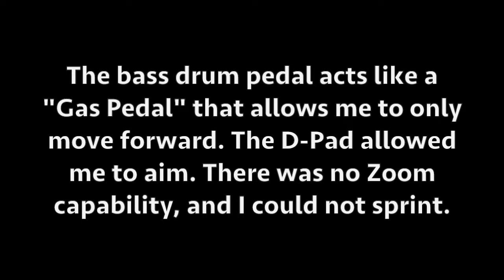Destiny Oryx Drumset Hard Mode Challenge - Relic Runner REMASTERED ORYX Drumset Kill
Destiny: ORYX HARD MODE KILL using only a GUITAR HERO DRUMSET as the RELIC RUNNER I had a BLAST getting this done, and killing Oryx with just a DRUMSET!! I am submitting this for MOVIE OF THE WEEK. Please vote here: ____________

I did complete the entire Raid on Hard Mode (including all the Jumping Puzzles) with an Xbox One Drumset, and video will be coming shortly. Huge ShoutOut to: VashlheStampede, Admiral Pardek, Conch Commander, Dahnto, WorkableRouge, JChabs, ZenithRoyal500, i_Kenshin_x_i, CSAY165, SpartanJaws, and finally fUnderdog for all of his programming that helped me out.

This is the 2nd Time I did this, World's First can be found here: (I decided to re-upload a clearer cut of the video with NO LAG)

Be part of my livestreams, check out my Twitch channel below, feel free to send invites!  love playing with viewers!
Thanks for subbing and liking the video:
▶ Xbox One Account Mano Destra777 (Space in between!)
▶ PlayStation Account -- ManoDestra777(NO Space in-between!)

Destiny is a First-Person Open World Shooter, where players can gather together to destroy the forces of darkness, that caused a great collapse of our civilization. Travel to Venus, Mars, the Moon, and the Rings of Saturn, as we fight to restore Earth to it's Golden Age.

Created by Bungie Studios.